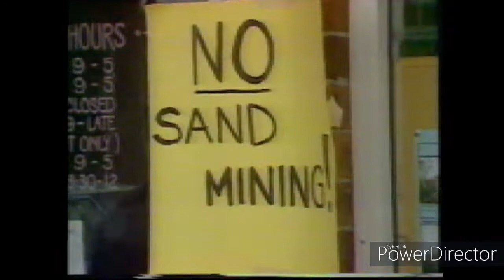TV: 1990 Prime Television TV advertisements #1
Prime Television Tamworth New South Wales Australia advertisements 1990.
Including advertisements: